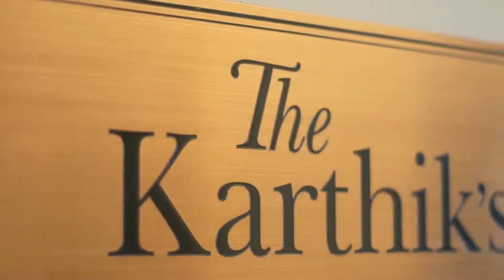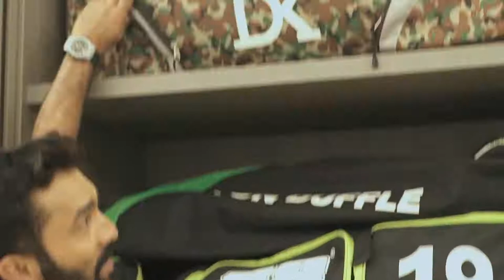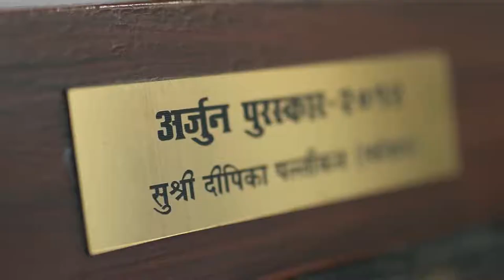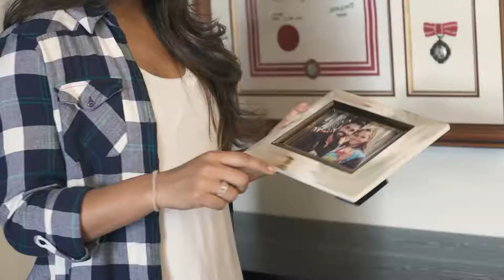Asian Paints Where The Heart Is Featuring Dinesh Karthik and Dipika Pallikal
Watch the duo take you on a tour down their memory lane of a place they call home, where the heart is.